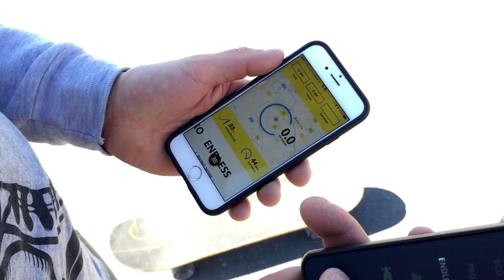Mellow Boards - Der elektronische Antrieb für Skateboards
NGIN Mobility ist die zweite Veröffentlichung der neuen NGIN Online-Branchenmagazine von Gründerszene. Das Magazin widmet sich Trends, Innovationen und Digitalisierungsprozessen in der Automobil- und Mobilitätsbranche, wie beispielsweise Connectivity, autonomes Fahren, IoT-Technologie, E-Mobilität oder nachhaltige Konzepte.